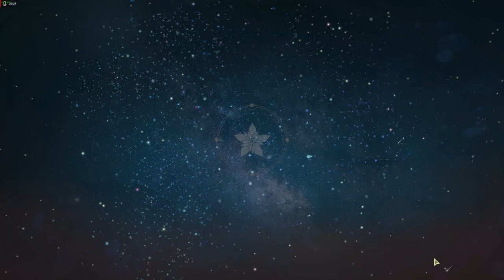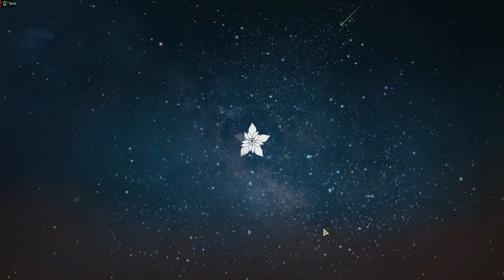SS Rank EX-1 to 5 (Royal Knight's Training Grounds Event Part 1) - Atelier Resleriana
was using Linca for ex1 to 3 just for the fun of it. Swapped to Monika for ex4 because I wanted to try getting the evade for 0 damage taken but it doesn't matter anyways xd

This event is easy if you have BResna or Izana, and Lv80 is not a requirement as you can see.

Timestamps:
EX1 - 00:00
EX2 - 02:33
EX3 - 05:08
EX4 - 07:30
EX5 - 09:37